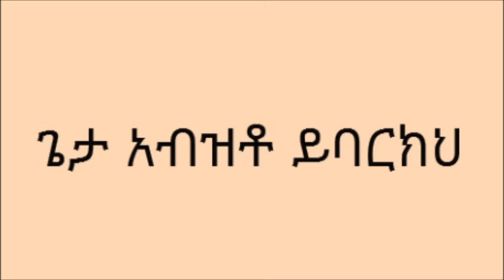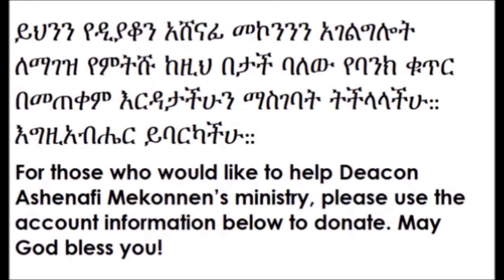ዲ/ን አሸናፊ መኮንን ምሥጢረ ሥጋዌ ክፍል 10 Deacon Ashenafi Mekonnen Mistere Segawi Part 10